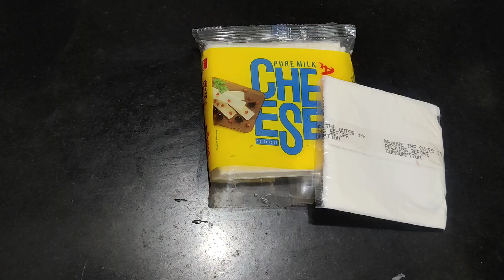Instant 5 minutes breakfast | Breakfast recipes | Yummy breakfast recipe |Delicious cheese sandwich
Instant 5 minutes breakfast recipes
Instant 5 minutes breakfast recipe
Delicious cheese sandwich recipe
Cheese sandwich recipe
Juicy cheese sandwich recipe
Indian breakfast recipes
Food recipes
Cheese sandwich kaise banaay
Cheeze sandwich recipe
5 minutes breakfast recipe
Bread recipe
Bread cheese recipe
Juicy cheese recipe
cheese sandwich breakfast recipe
crispy vegetable cheese sandwich recipe for breakfast
cheese sandwich at home
cheese bread sandwich
cheese chilli sandwich
cheese sandwich recipe in hindi
cheese sandwich with cheese spread
cheese sandwich with cheese slices
cheese sandwich with mozzarella cheese
cheese sandwich with amul cheese